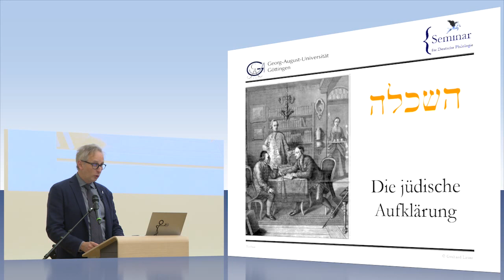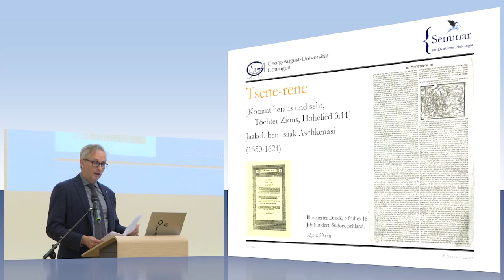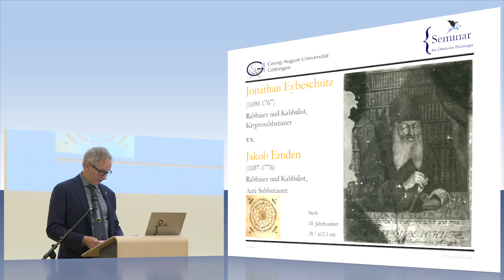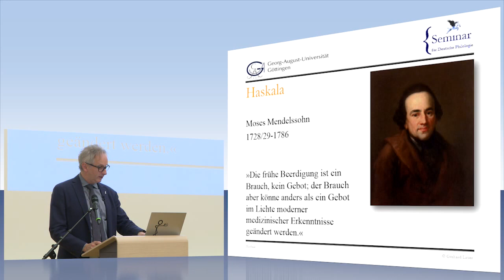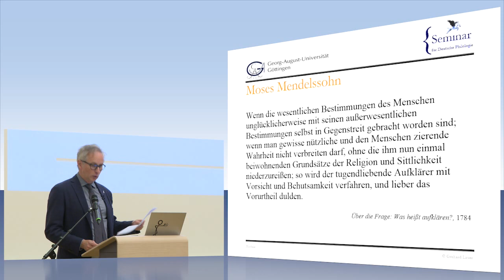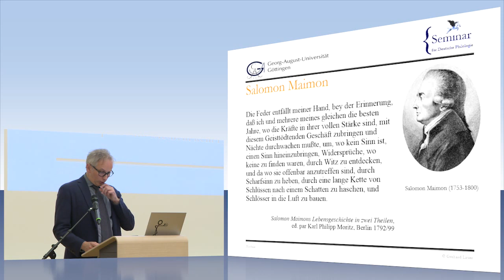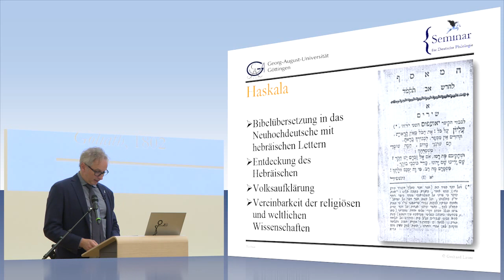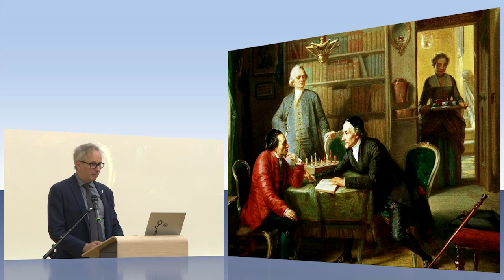Die jüdische Aufklärung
Prof. Dr. Gerhard Lauer, Universität Göttingen: "Die jüdische Aufklärung". Vortrag im Rahmen der öffentlichen Ringvorlesung "Aufklärung 2.0" an der Universität Göttingen, gehalten am 1. November 2016 im Adam-von-Trott-Saal am Wilhelmsplatz.